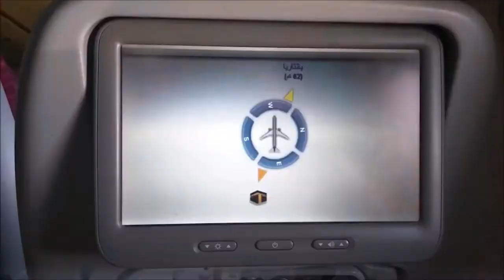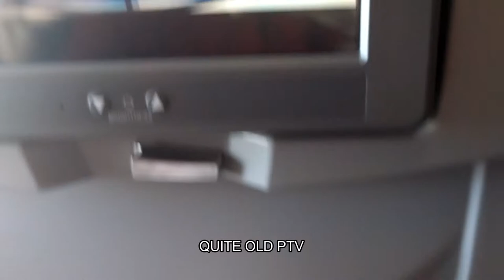Flight Review: Qatar Airways A340-600 Barcelona to Doha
Flight: QR146 BCN - DOH
Aircraft: Airbus A340-642
Reg: A7-AGD
Seat: 19A